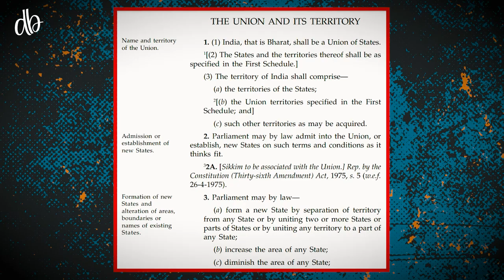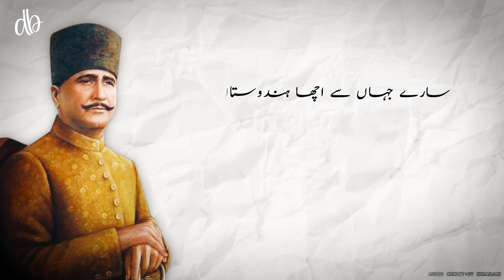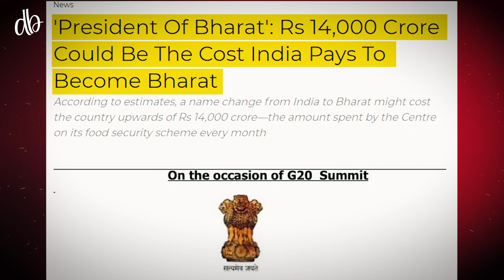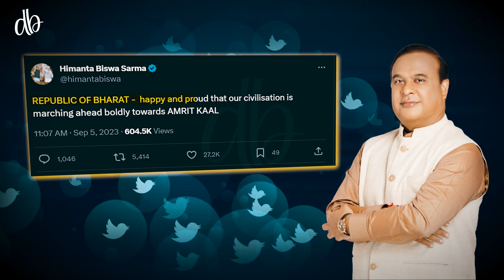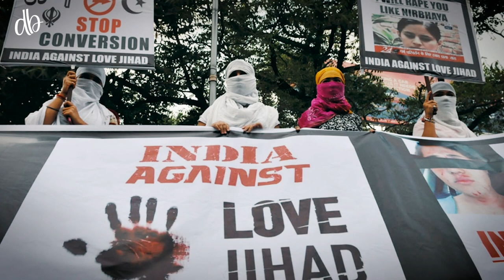India vs Bharat Controversy | Is India Really Changing its Name to Bharat?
Lately, there's been a big argument in India. Some people say the government might change the country's official name from 'India' to 'Bharat.' This idea has caused a lot of disagreement among people on social media, with some thinking 'India' sounds like a reminder of British rule and 'Bharat' is more connected to India's history. People have strong feelings on both sides. As the debate continues, it's clear that the question of what's best for India's identity is still up in the air.